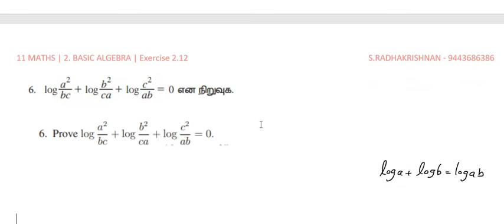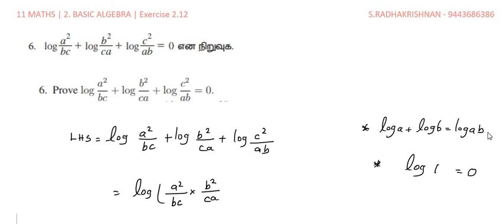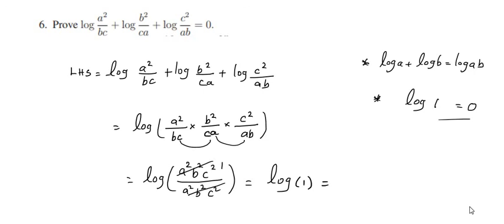11Maths Ex2 12 6